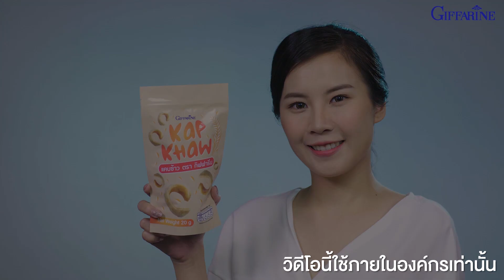New Product 2019 !! Kap Khaw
สินค้าใหม่ล่าสุดจากกิฟฟารีน แคปข้าว